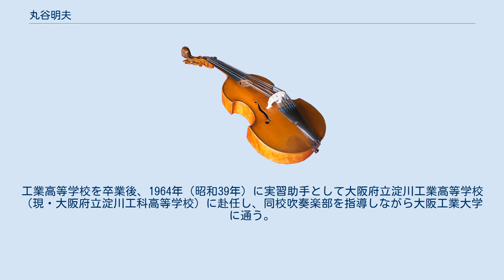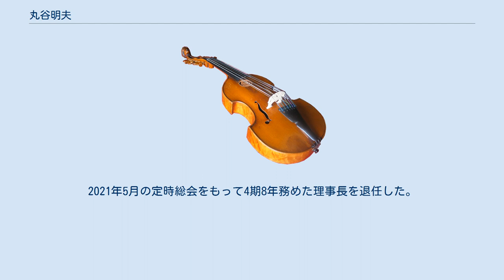丸谷明夫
大阪音楽大学の教員_(音楽)
丸谷 明夫（まるたに あきお、1945年9月5日 - ）は、日本の吹奏楽指揮者。
大阪府立淀川工科高等学校名誉教諭・吹奏楽部顧問、大阪音楽大学客員教授、一般社団法人全日本吹奏楽連盟元理事長。
愛称は丸ちゃん。
 1945年（昭和20年）9月5日に滋賀県に生まれる。
中学生の時に吹奏楽を始める。
工業高等学校を卒業後、1964年（昭和39年）に実習助手として大阪府立淀川工業高等学校（現・大阪府立淀川工科高等学校）に赴任し、同校吹奏楽部を指導しながら大阪工業大学に通う。
教員免許を取得後、電気科の授業を担当。
 1974年（昭和49年）に初めて全日本吹奏楽コンクール全国大会に出場。
1975年（昭和50年）に金賞受賞。
2021年（令和三年）12月現在、全日本吹奏楽コンクール高校の部に41回出場、そのうち32回金賞を獲得しており、いずれも全国最多を記録している。
その活躍により、2014年（平成26年）に大阪文化賞を受賞した。
 2011年（平成23年）1月1日に大阪府立淀川工科高等学校より「名誉教諭」の称号を与えられる。
2013年5月24日に一般社団法人全日本吹奏楽連盟副理事長から理事長となる。
2021年5月の定時総会をもって4期8年務めた理事長を退任した。
2014年4月に大阪音楽大学特任教授から客員教授となる。